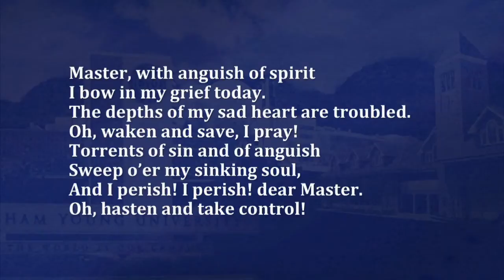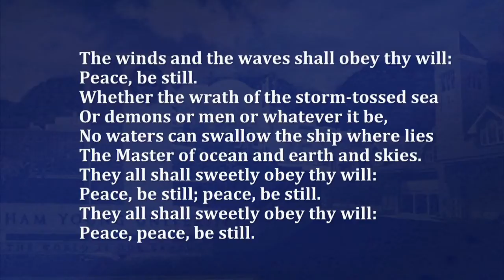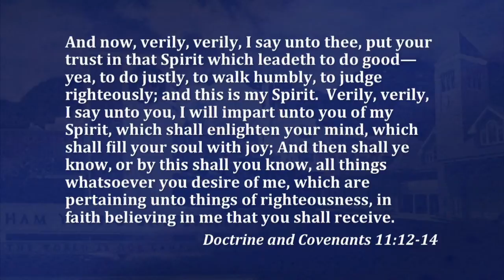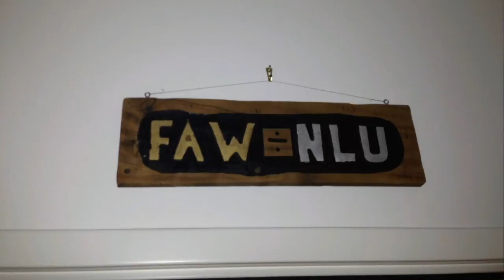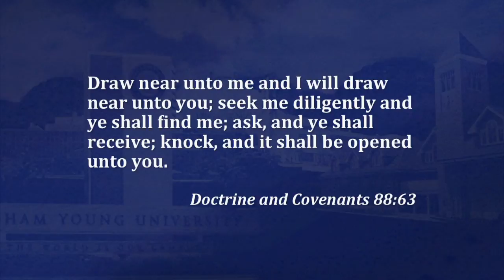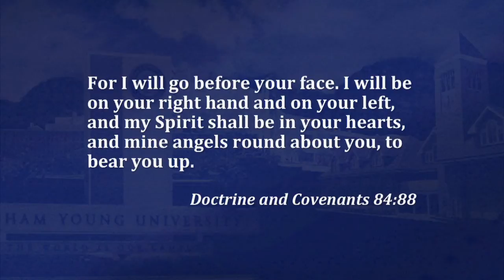Safely on the Lord's Side | Brian Santiago | 2013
With the Lord at our side, we can carry on through hard times.

Brian Santiago was BYU's associate athletic director when this devotional address was given on 11 June 2013.